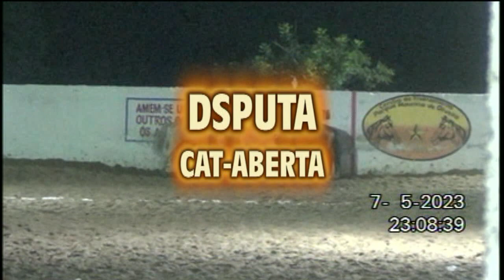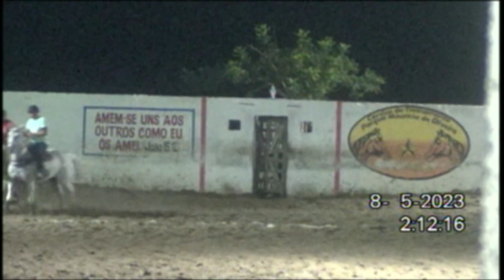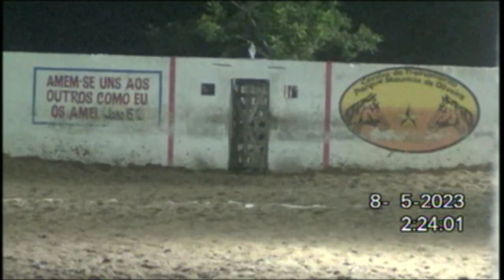PARQUE MAURICIA DE OLIVEIRA-DISPUTA PEDRO VELHO-RN